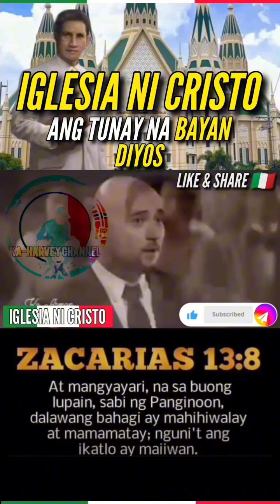Mga salita buhat sa bibliya KA HARVEY CHANNEL 2.0